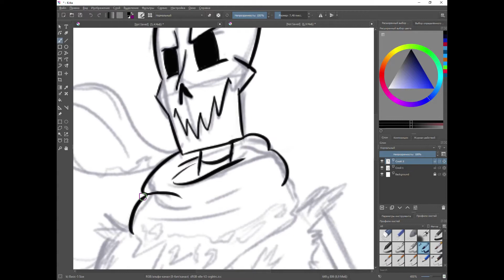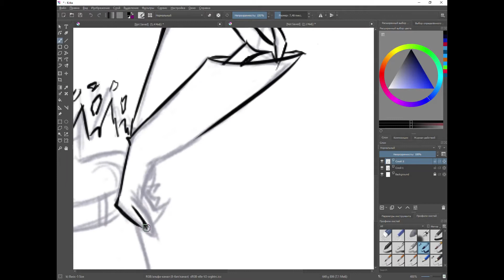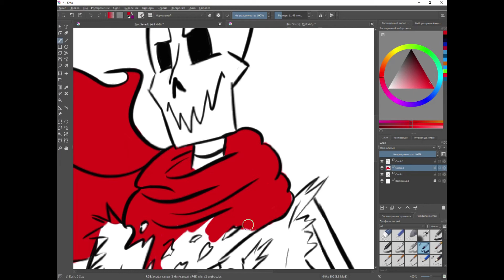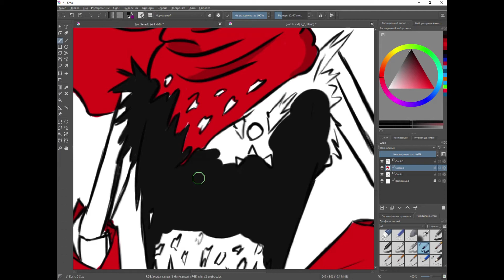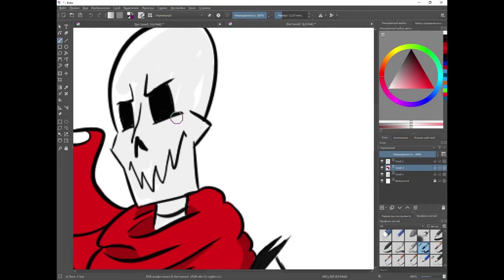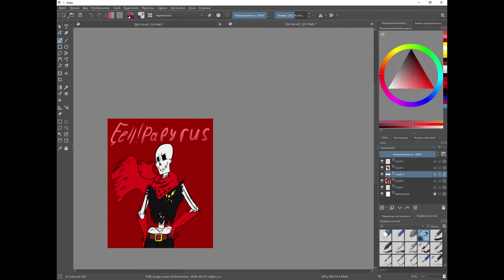SpeedDraw: UnderFell Papyrus *by Jennie Flower*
Underfell!Papyrus.
What can I say else?